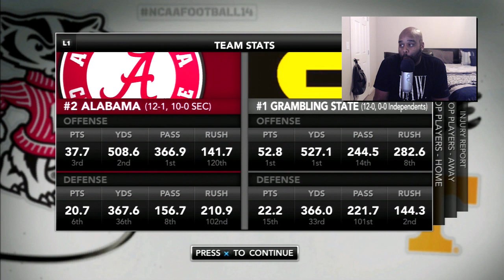NCAA Football 14 Grambling State Dynasty- The Strive For 5 | Natty vs. Alabama 🏈 Season 9